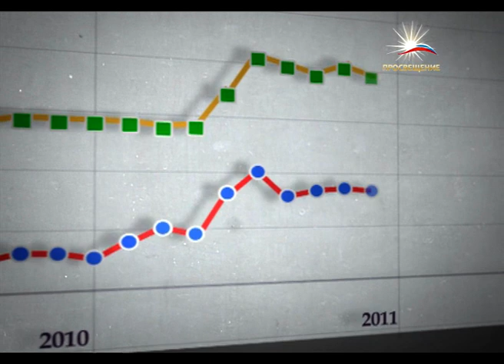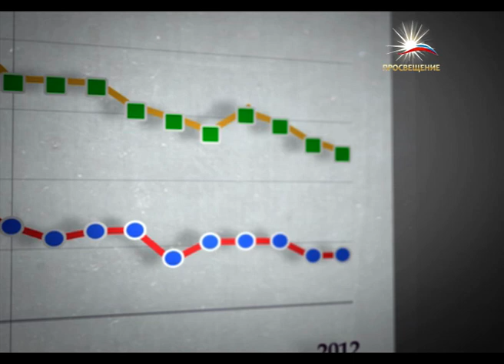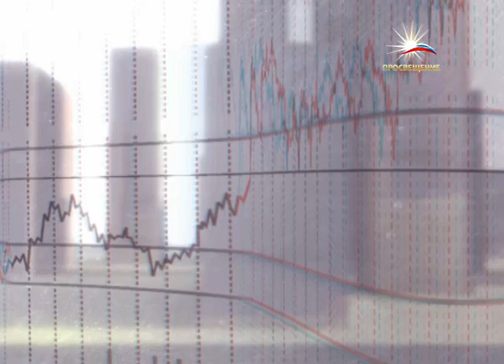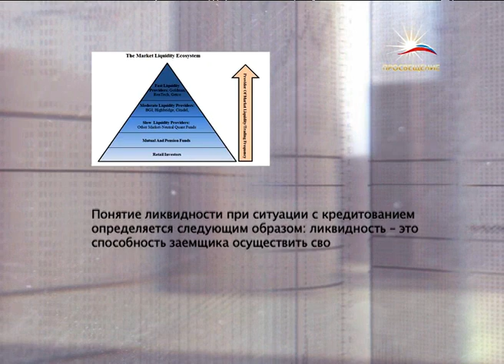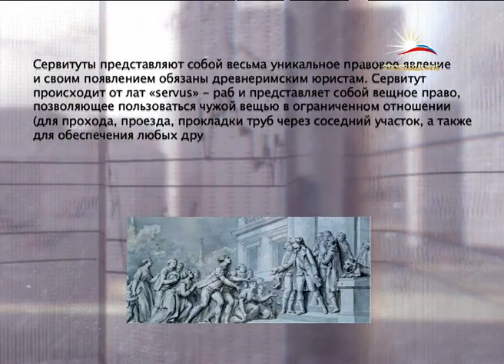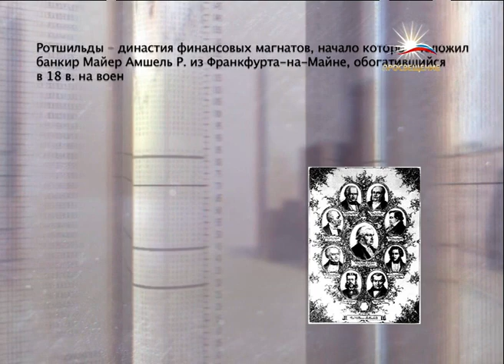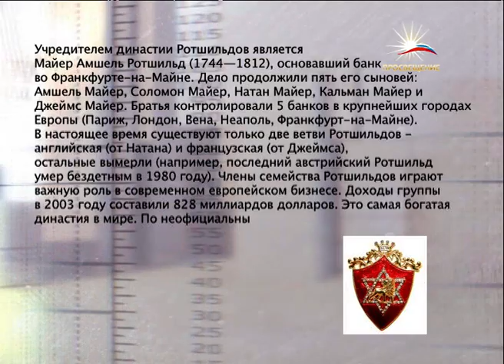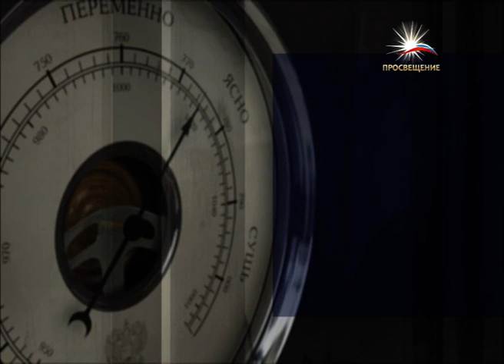Проекция кризиса на уровень отдельного предприятия.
Тема: Проекция кризиса на уровень отдельного предприятия.
В гостях Надежда Копытина.
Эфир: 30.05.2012